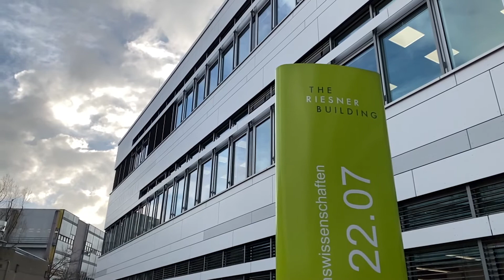Pflanzenforschung trifft Landwirtschaft - Teil 2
In Teil 2 unserer Miniserie "Pflanzenforschung trifft Landwirtschaft" sprechen wir mit  Prof. Maria von Korff Schmising, CEPLAS-Mitglied und Leiterin des Instituts für Pflanzengenetik an der HHU Düsseldorf. Sie beantwortet die Fragen von Kreislandwirt Wolfgang Wappenschmidt, der im letzten Video die Probleme und Herausforderungen der Landwirtschaft geschildert hatte.